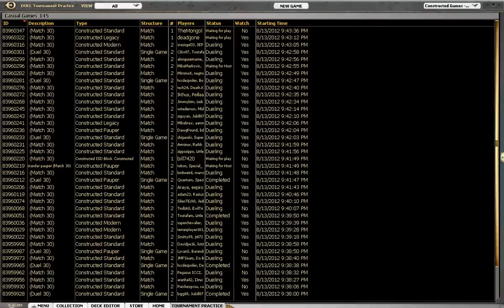Block- Fight Club vs GW Beats mtgo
themtgnoob bringing you some Magic the Gathering block constructed.  This time around the deck of choice is a Mono Green Fight Club deck.  This deck beats the crap outta creatures and wins with some sweet beats.  Here is a match vs Green White Beatdown.